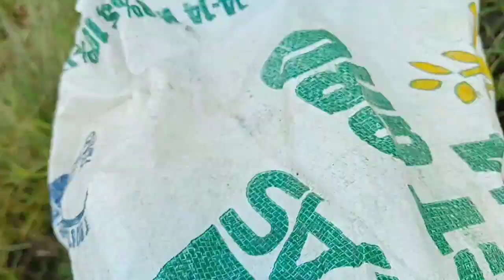Paglalambat/naka Jackpot kami ng huli..!!😱[OR.MINDORO]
Paglalambat naka jackpot kami ng huli mga kapakners😄👍❤️❤️❤️